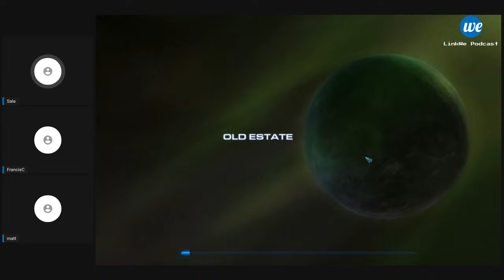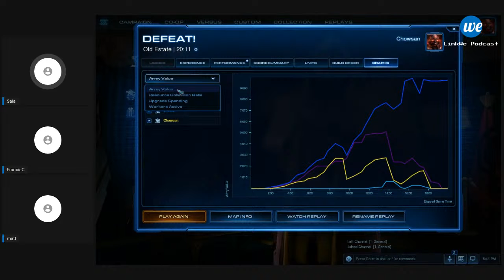LinkWe plays Starcraft 2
We hail from the Caribbean (mainly Trinidad and Tobago and Grenada) and we are software developers, technologists and just all-round lovers of technology.

Hosts -  Akeem Philbert, Marcus Sanatan
Podcast Team - Salahudeen Ahmed, Matthew Boodoo, Antonia Andall, Francis Chow

We are from Trinidad and Tobago, Grenada and Dominica.